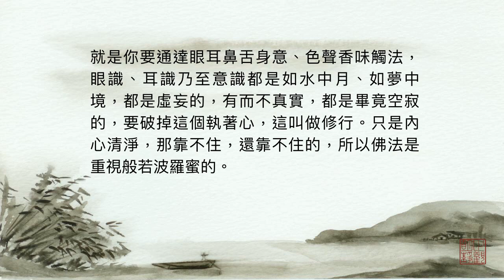死後如何不去三惡道？（音頻）